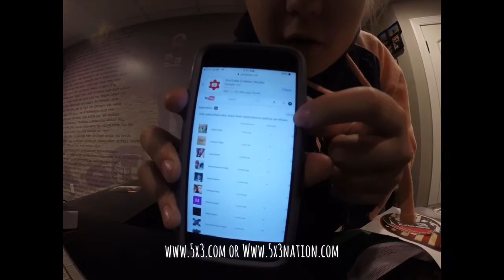The giveaway is here!! - bass addict 23 tv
So guys the give away is here!

HOW TO ENTER:
YOU HAVE TO COMMENT YOUR FAVORITE VIDEO OF MINE